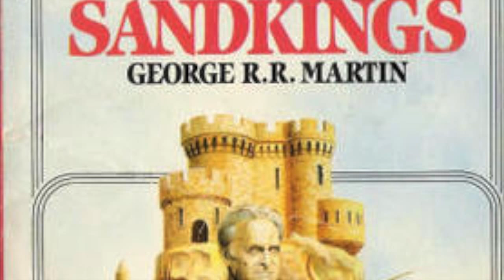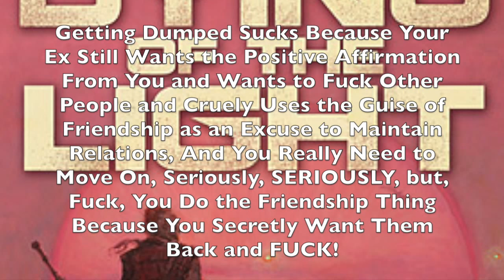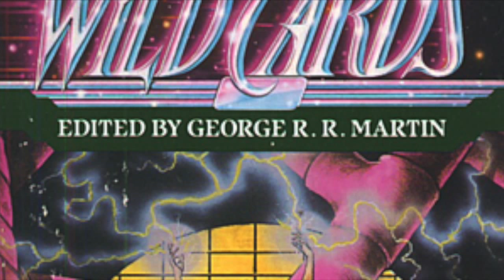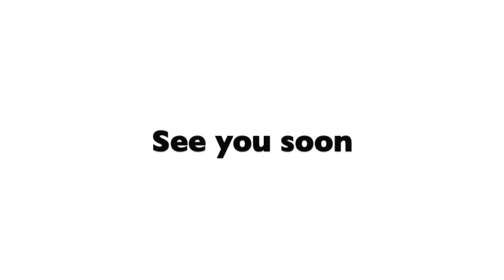Top 5 Most Shocking Things From George R.R. Martin's Other Work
So, I've been reading George R.R. Martin's work outside of A Song of Ice and Fire and it is pretty crazy. Here are the top 5 most shocking things I found. Spoilers for his other work.